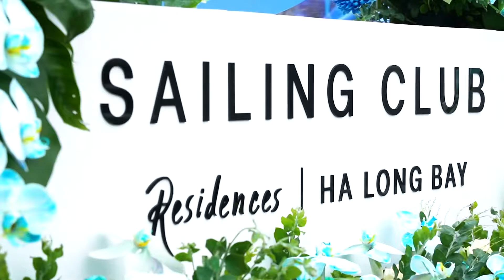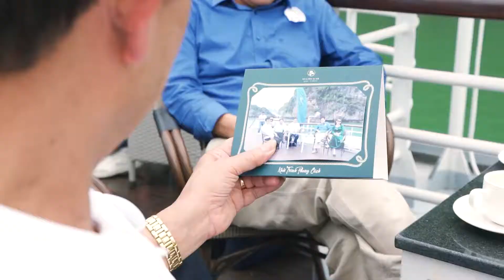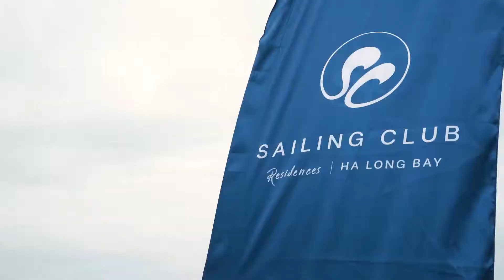KHỞI TRÌNH PHONG CÁCH - CHƯƠNG TRÌNH TRẢI NGHIỆM SAILING CLUB RESIDENCES HA LONG BAY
Cùng nhìn lại sự kiện Khởi trình phong cách cùng Sailing Club Residences Ha Long Bay
⛵Sự kiện đã đem tới cho khách mời những trải nghiệm trực tiếp và thuyết phục về sự vượt trội của dự án. 100% căn biệt thự được giới thiệu trong sự kiện đã ghi nhận giao dịch đã minh chứng cho sức hút của Sailing Club Residences Ha Long Bay
📞 Đặt lịch tư vấn và tham quan dự án:  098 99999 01
®️ 𝗠𝗚𝗩 - 𝗧𝗼𝗽 𝟱 𝗖𝗼̂𝗻𝗴 𝘁𝘆 𝘁𝘂̛ 𝘃𝗮̂́𝗻 𝘃𝗮̀ 𝗺𝗼̂𝗶 𝗴𝗶𝗼̛́𝗶 𝗯𝗮̂́𝘁 đ𝗼̣̂𝗻𝗴 𝘀𝗮̉𝗻 𝗩𝗶𝗲̣̂𝘁 𝗡𝗮𝗺 𝘂𝘆 𝘁𝗶́𝗻 𝗻𝗮̆𝗺 𝟮𝟬𝟮𝟮.